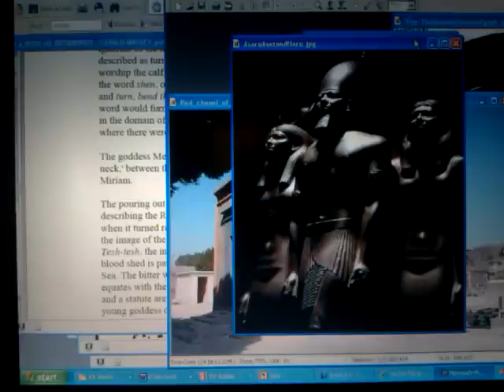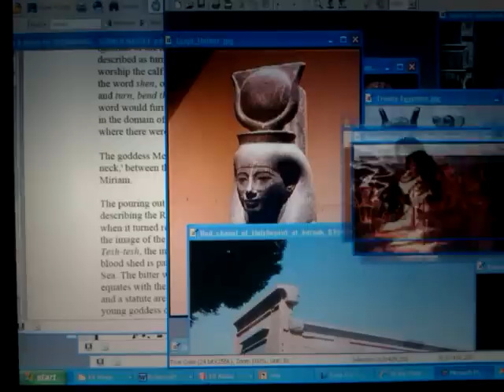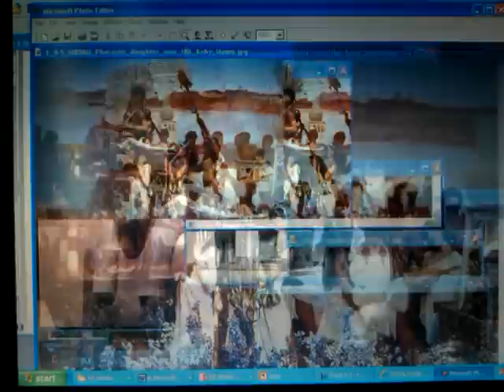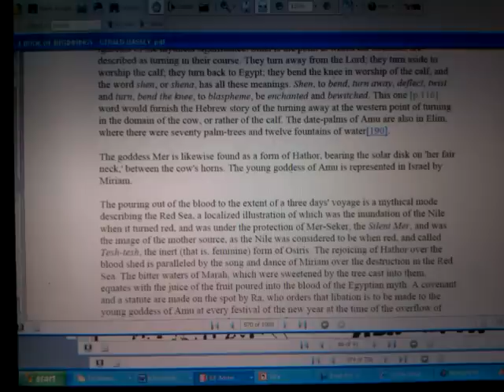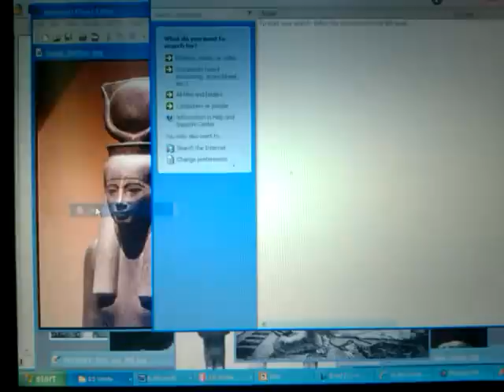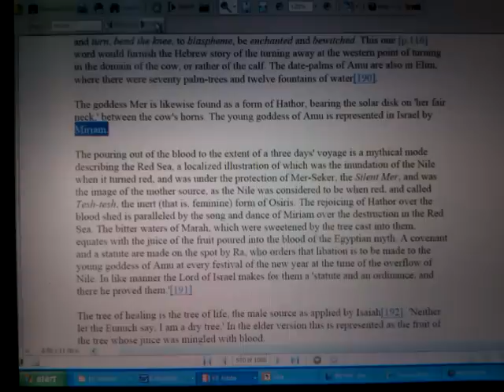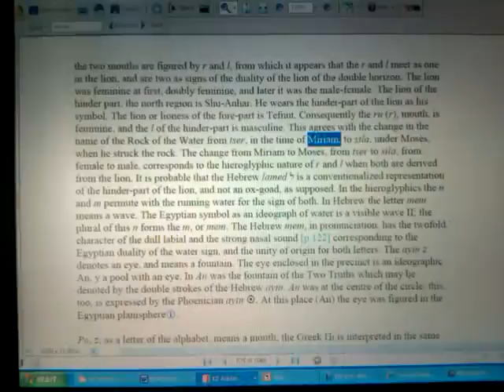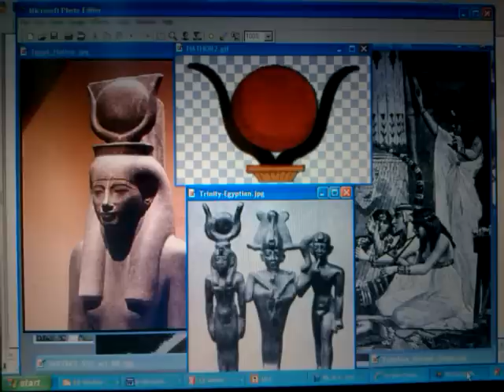RSS#39.4 RASTAFARI & HEBREW MIRIAM = EGYPTIAN HATHOR? HANNA & JESUS' Mother Name